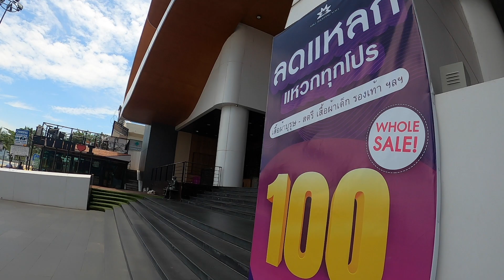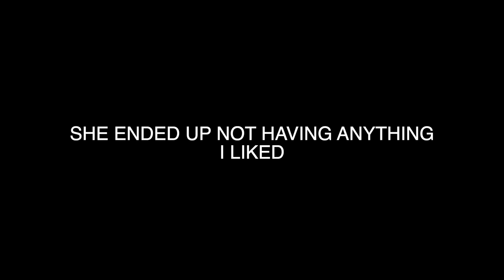🇹🇭 What Does $50 Get You at a FAKE MARKET? Pattaya, Thailand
In this video we will be seeing What Does $50 Get You at a fake market in Pattaya, Thailand. I went to Mike Mall near Jomtien Beach.